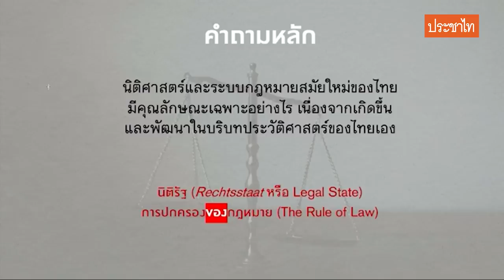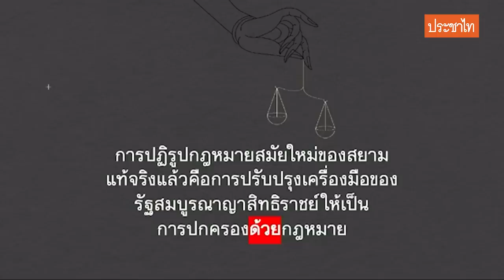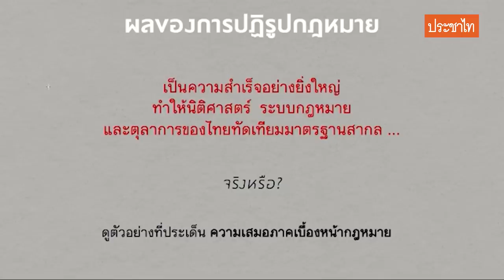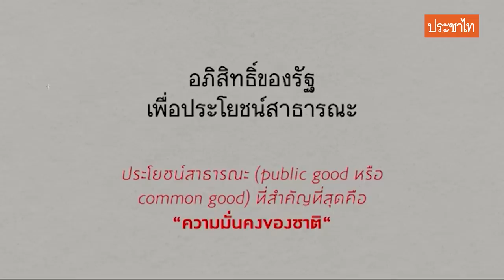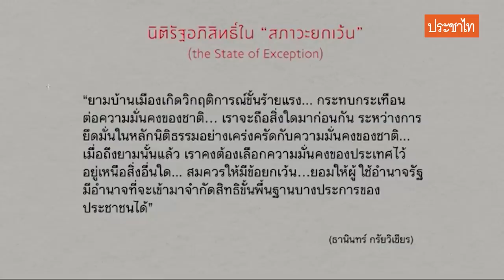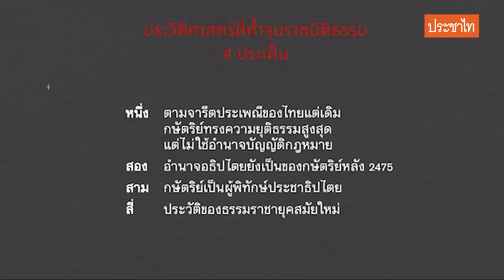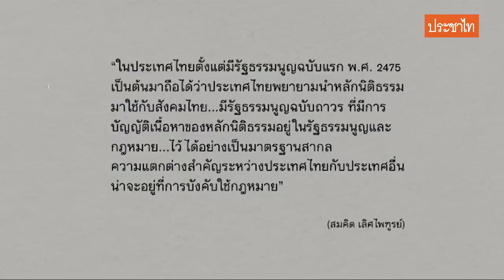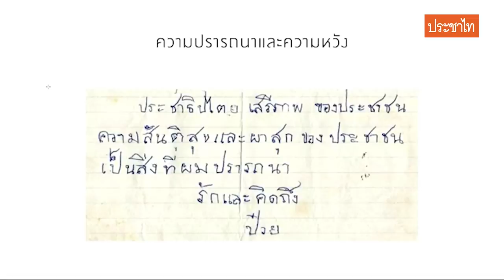ธงชัย วินิจจะกูล: นิติรัฐอภิสิทธิ์และราชนิติธรรม | ปาฐกถาป๋วย อึ๊งภากรณ์ ครั้งที่ 17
ธงชัย วินิจจะกูล กล่าวปาฐกถาหัวข้อ “นิติรัฐอภิสิทธิ์และราชนิติธรรม ประวัติศาสตร์ภูมิปัญญาของ Rule by Law แบบไทย” ในงานปาฐกถาพิเศษ ป๋วย อึ๊งภากรณ์ ครั้งที่ 17 วันที่ 9 มีนาคม พ.ศ. 2563 ที่อุทยานเรียนรู้ป๋วย 100 ปี มหาวิทยาลัยธรรมศาสตร์ ศูนย์รังสิต